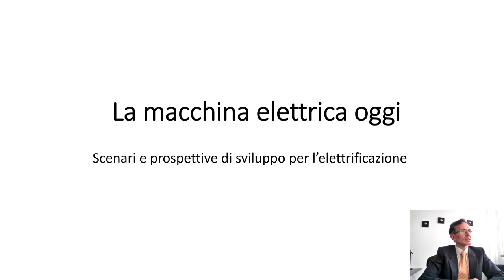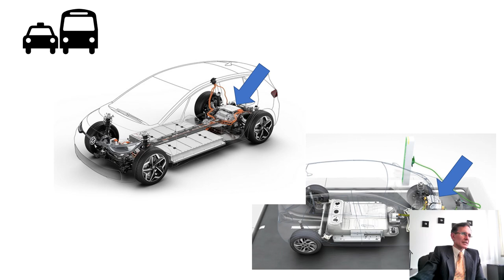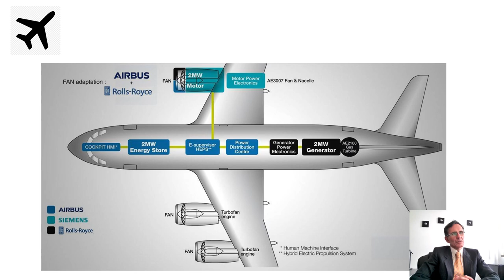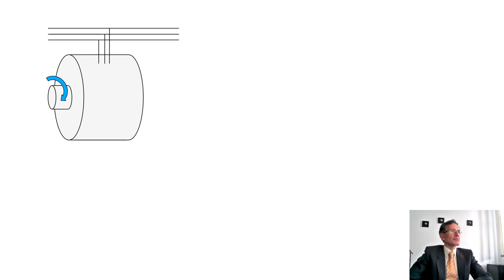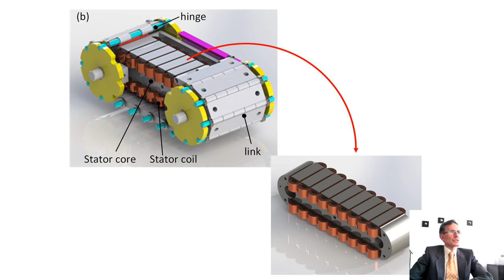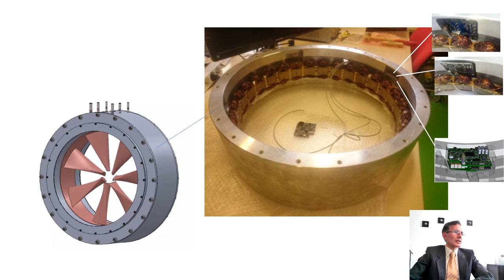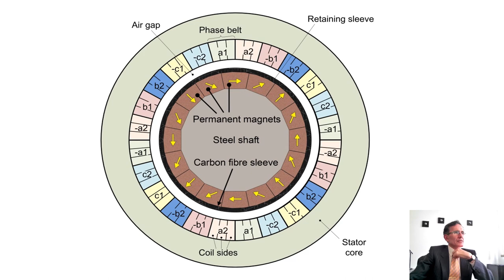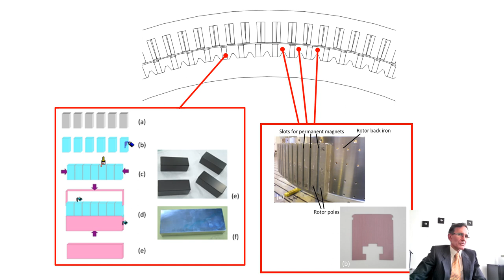Il motore e il generatore elettrico: scenari presenti e futuri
Le macchine elettriche, che si distinguono in motori e generatori, sono oggetti inventati oltre un secolo fa ma oggi più che mai centrali in un mondo sempre più "elettrificato", automatizzato e tendente all'uso e alla generazione sostenibile dell'energia. Il loro ruolo è fondamentale in tutto ciò che "si muove", sia in ambito industriale sia nelle applicazioni domestiche e di trasporto. L'intervento delinea gli ambiti di impiego attualmente più importanti per le macchine elettriche, descrive alcune prospettive e scenari del loro sviluppo tecnologico e sottolinea l'apporto che la ricerca universitaria può offrire al settore in un'ottica di collaborazione sinergica con il tessuto produttivo e industriale.